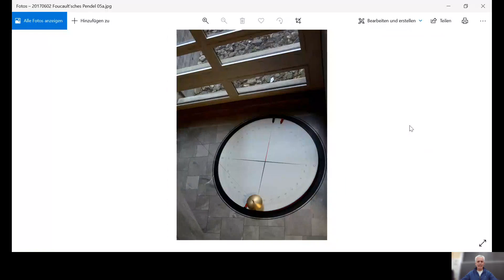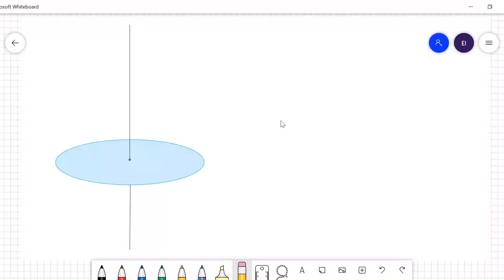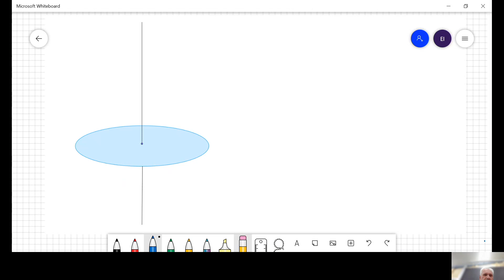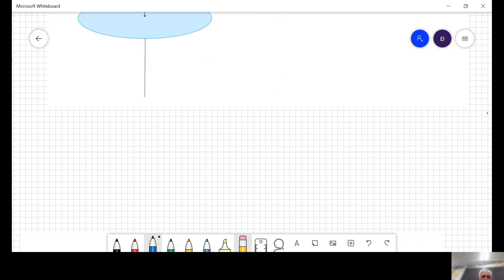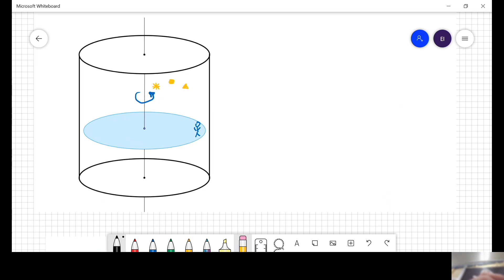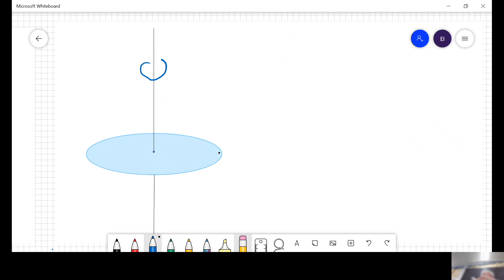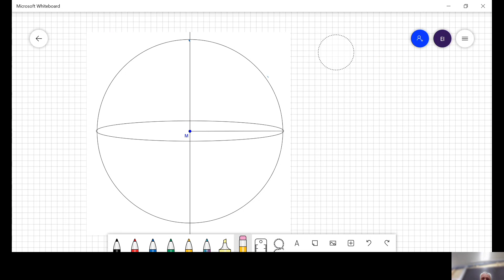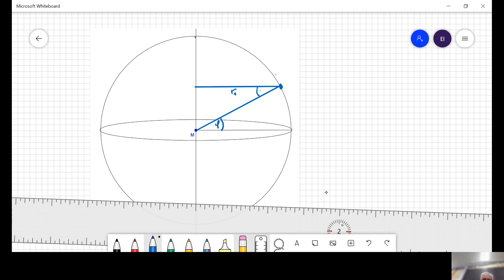Das Foucault-Pendel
Mit einem Foucault-Pendel kann man die Drehung der Erde um ihre eigene Achse sichtbar machen. In diesem Video wird die Physik, die hinter dem Foucault-Pendel steckt, erklärt.